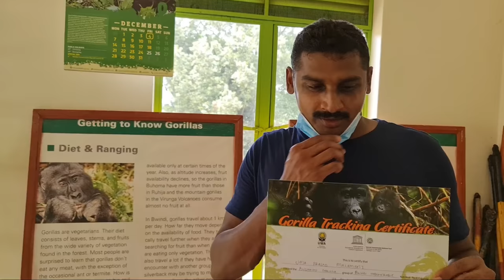Mountain Gorilla | Kingkong | part 3 | Uma Telugu Traveller